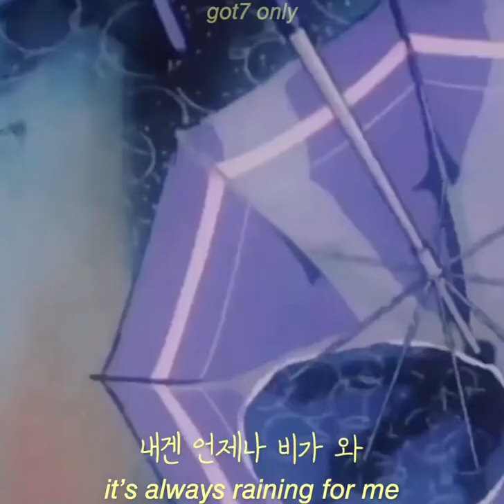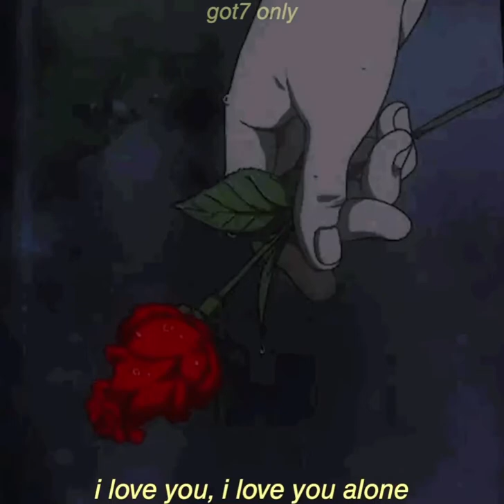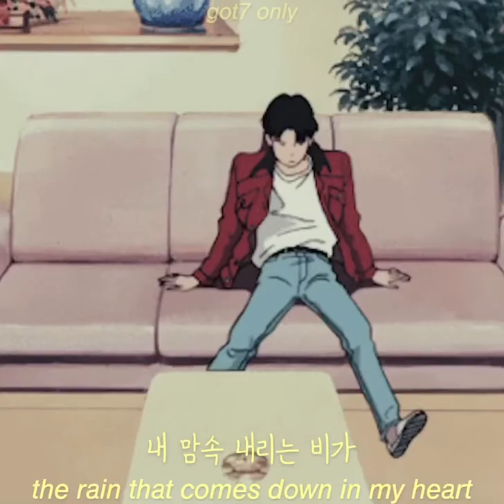RAINY - GOT7 JB (LYRICS)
Gifs and or videos are not mine.